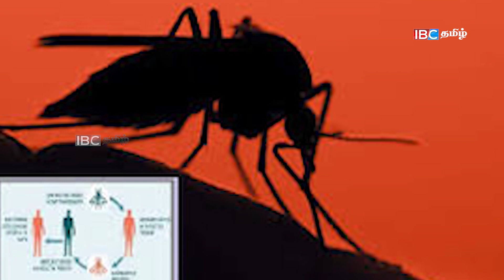இன்றைய தலைப்புச் செய்திகள் -12.11.2021 | Srilanka Tamil News | Today Headline Sri Lanka